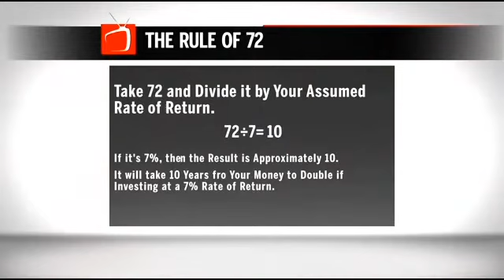Snow Financial Group Talks Retirement